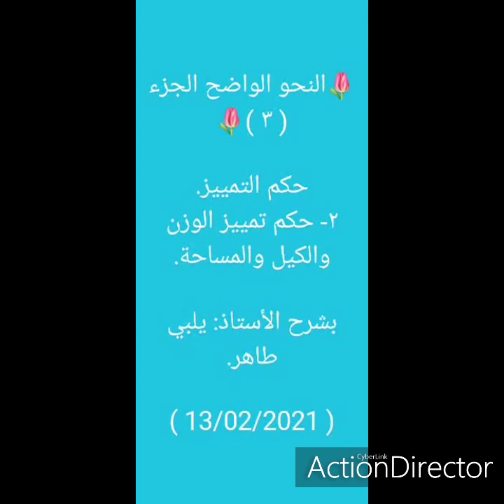🌷النحو الواضح الجزء الثالث 🌷(3)